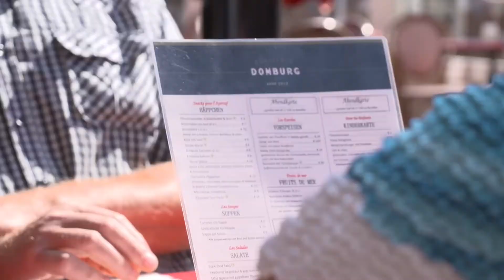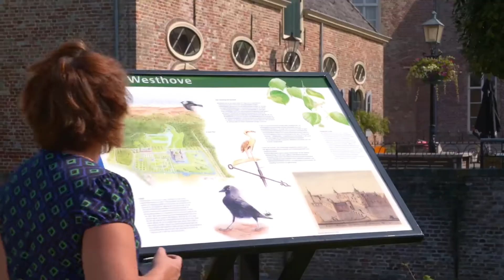Ontdek Résidence Wijngaerde ❤️🔥 in Vogelvlucht (2024)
Benieuwd wat je allemaal kan beleven op Résidence Wijngaerde? Bekijk de vakantiepark video en laat je inspireren!
Résidence Wijngaerde vergelijken met andere vakantieparken? Of wil je een vakantiepark boeken?